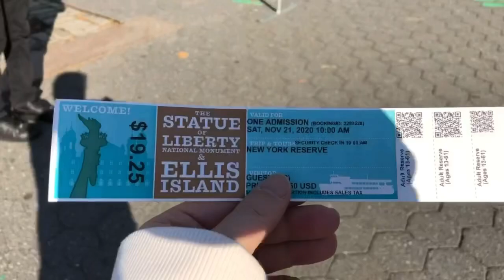CÓ AI ĐI THĂM TƯỢNG NỮ THẨN TỰ DO Ở MEWYORK TRONG THỜI COVID KHÔNG ?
Tượng nữ thân tự do